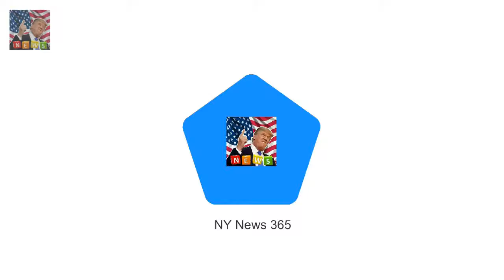People desperately Find someone who looks at you the way Reese Witherspoon looks at Nicole Kidman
Nicole Kidman and Reese Witherspoons friendship is melting hearts everywhere
People desperately want to find someone who looks at them the way Reese looks at Nicole after her heart-warming reaction to her pals victory at the Golden Globes

The singer joined Mariah Carey asks Meryl Streep to forgive her after star steals her Globes seat :